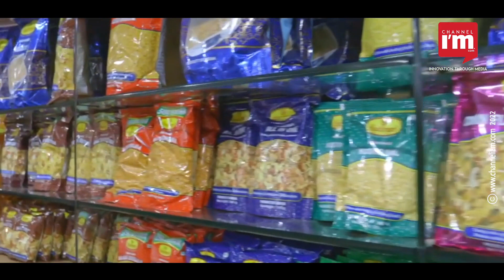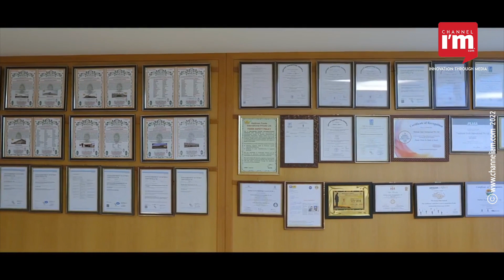The Inspiring Story of the Successful Indian Brand Haldiram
ഭക്ഷണം എന്നത് ഇന്ത്യക്കാരുടെ ഒരു പ്രധാന വീക്നസ്സാണ്, അല്ലെ? പ്രശസ്തമായ ഭക്ഷ്യ കമ്പനികളെ കുറിച്ച് പറയുമ്പോഴെല്ലാം KFC, മക്ഡൊണാൾഡ്, ഡോമിനോസ് തുടങ്ങി വിവിധ അന്താരാഷ്ട്ര ബ്രാൻഡുകളായിരിക്കും നമ്മുടെ മനസ്സിൽ ആദ്യം വരിക. പക്ഷെ, ഇന്ത്യൻ ഉൽപ്പന്നങ്ങൾ വിൽക്കുന്നതിലൂടെ ഈ ബ്രാൻഡുകളെയെല്ലാം മറികടന്ന ഒരു ഐകോണിക് ബ്രാൻഡ് നമുക്കുണ്ട്; ഹൽദിറാംസ്.

If you are an Indian, you must have come across the name 'Haldiram' while grocery shopping. This Indian brand with more than 70 products in its portfolio is present in almost all stores in India.  It is the perfect snack Indians prefer while sipping a hot tea or coffee. This billion-dollar business was started as a small shop in Bikaner, Rajasthan. It currently exports its products to more than 80 countries worldwide. Let's have a look at the inspiring story of Haldiram which surpassed all foreign products to find a foothold in the Indian market.

The success story of Haldiram is incomplete without three names - Ganga Bishan Agarwal, Shiv Kishan Agarwal, and Manohar Lal Agarwal. These three have shaped the brand we see today.